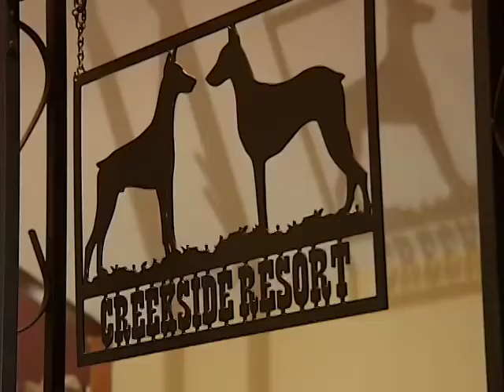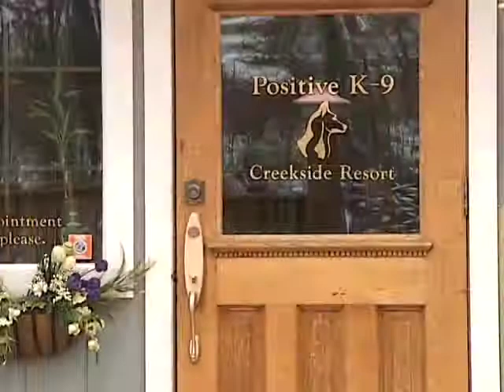Doggie Hotel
A five star dog kennel.  If you need someone to watch your dog, this place will pull out all the stops for it's comfort.